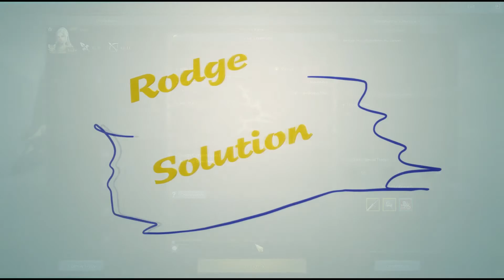Kingdom Under Fire - Retaking Greenflow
Hardwares:
FX 8350
RX 580 Sapphire
M5A97 R2
32 Gig Ram